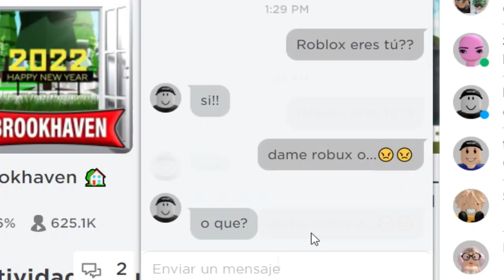Roblox por qué...